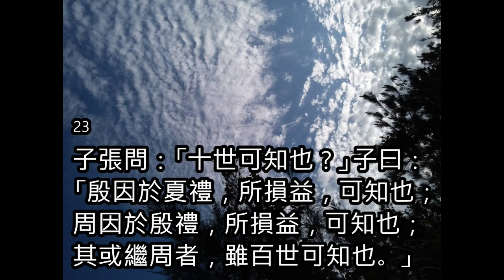論語-2.為政